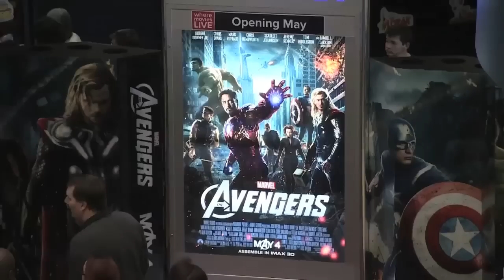Marvel's The Avengers - Fan Screening Recap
Avengers fans assembled across the country to be among the first to see "Marvel's The Avengers" on April 14, now check out their reactions!